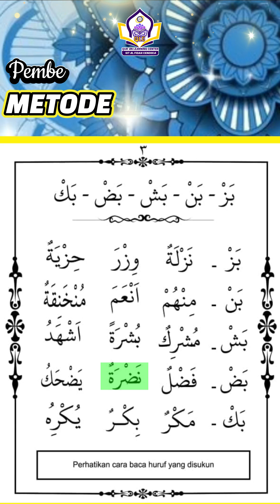Pembelajaran Metode Murottala Jilid 2 Hal 3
Metode Tahsin Murottala merupakan metode yang telah disusun oleh tim Quran Learning Center (QLC) Al Fidaa yang terdiri dari jilid 1 sampai dengan jilid 4 yang di pimpin oleh almarhum ustadz Muslimin, S.Pd.I.